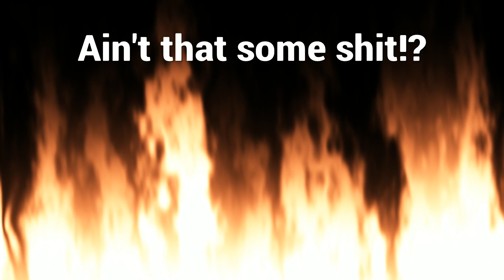Black Ops 4 Is Broken!!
60mhz servers? Yeah if you say so Treyarch/Activision.